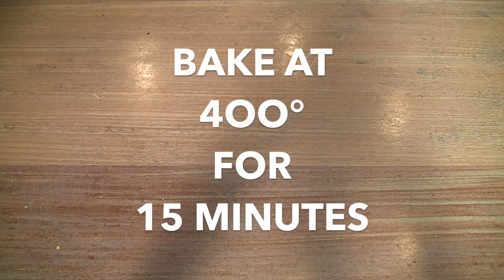Barbados "Meat"ball Sweet Potato Guacamole Swirl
INGREDIENTS
Heidi's Barbados "Meat"balls
Spiralized Sweet Potato (found in the produce section of local Whole Foods)
Olive oil
Guacamole

INSTRUCTIONS
1. Prepare Barbados Meatless Meatballs as directed, for 15 minutes at 400°.

2. Heat oil or butter in frying pan

3. Add spiralized sweet potato noodles to frying pan and sauté for a few minutes, stirring occasionally.

4. Add salt and pepper to the sweet potato noodles to taste. The noodles should be warm limp.

5. Serve Barbados "meat"balls on a bed of sweet potato noodles. Add a dollop of fresh guacamole

6. Trust us, it's delicious!!